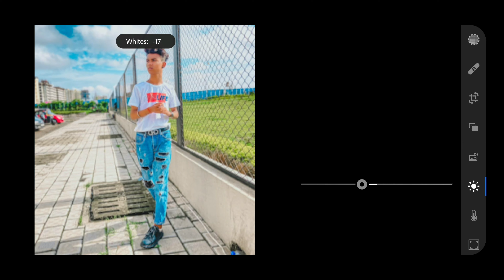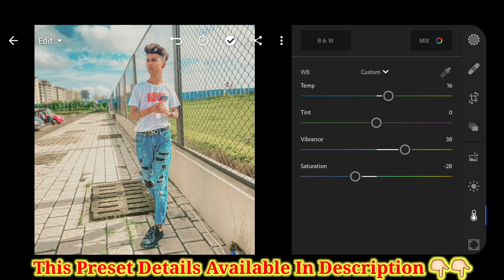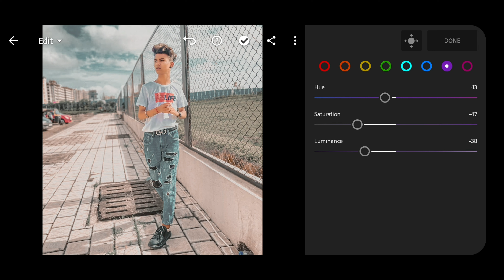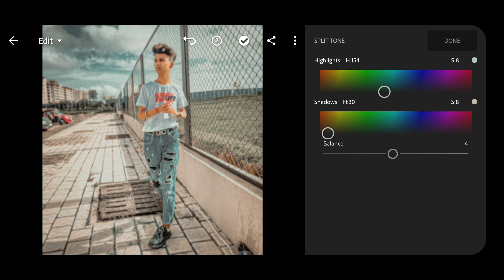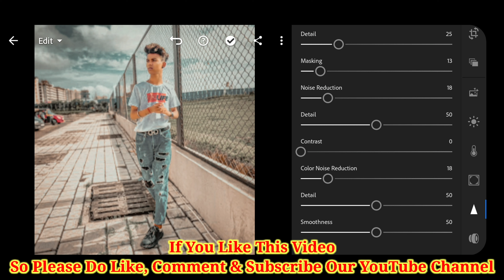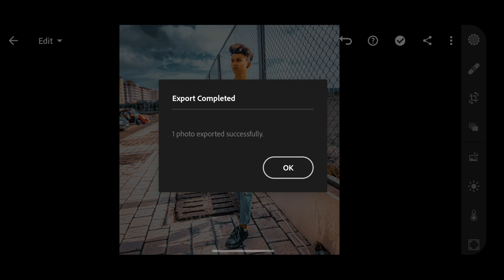steditor0528 New Steel Blue Tone | Mobile Lightroom Preset Tutorial | New Edit Video | St Editor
Hello My YouTube Family Welcome To Back Our YouTube Channel With New Video Babe😎🤙🏻 Alright So Guys Here You Get Lot's of Lightroom Preset and Today i will Explain You "STEEL BLUE LIGHTROOM PRESET"

So Friends Today I Will Make New "STEEL BLUE LIGHTROOM PRESET" This Is Something New & Different Lightroom Preset Guy's... So Please Watch Full Video And If You Like This Video So Please Like, Comment & Share This Video!!

Now You Can Edit Your Photo With Same Preset Just You Have To See Down Because Here You Will Get Preset Details, So Open Lightroom Application On Your Mobile And Do With Same Settings 👇🏻👇🏻👇🏻👇🏻

👇🏻👇🏻PRESET DETAILS👇🏻👇🏻

{ LIGHT }
Exposure = 0.0
Contr00ast = 14
Highlight = -86
Shadow = 60
Whites = -34
Black = -25

{ COLOR }
Temp = 26
Tint = 00
Vibrance = -40
Saturation = -28

{ MIX }
Red
Hue = 00, Satu = -28, Lumi = -28.

Orange
Hue = 00, Satu = 35, Lumi = 29.

Yellow
Hue = -90, Satu = -57, Lumi = 00.

Green
Hue = -19, Satu = -100, Lumi = -40.

Aqua
Hue = 00, Satu = -65, Lumi = 00.

Blue
Hue = -18, Satu = -70, Lumi = -56.

Purple
Hue = 00, Satu = -78, Lumi = -70.

Magenta
Hue = 00, Satu = -100, Lumi = -48.

{EFFECT}
Texture = 20
Clearty = 30
Dehaze = 21
Vignette = -19

{ SLIP STONE }
Highlight
Hue :- 154° Saturation :- 08

Shadow
Hue :- 30° Saturation :- 08

Balance :- -38

{ DETAILS }
Sharpening = 21
Radius =
Detail =
Masking =
Noise Reduction = 18
Detail =
Contrast =
Color Noise Reduction = 18
Detail =
Smoothness =

This Our Official Social Media Platforms 👇🏻👇🏻👇🏻